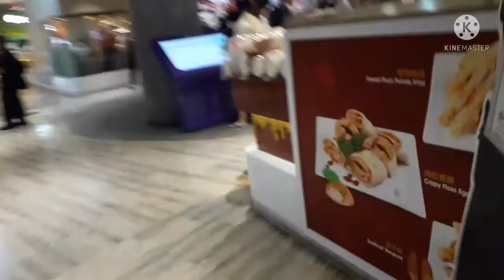Singapore McDonald’s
Tasty burger